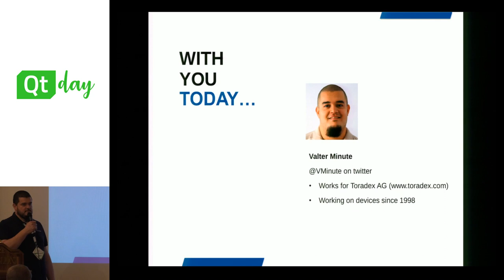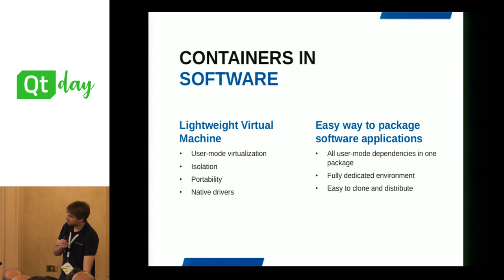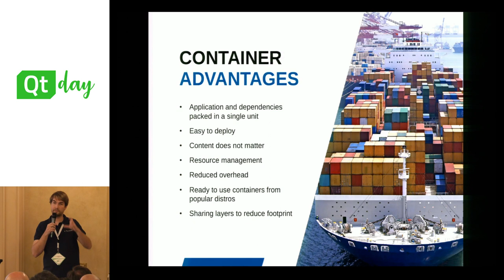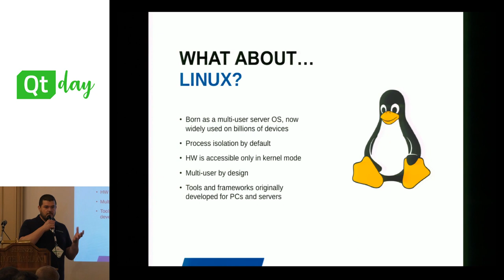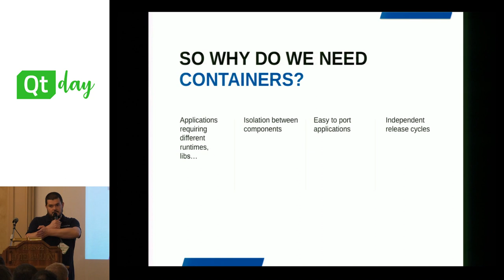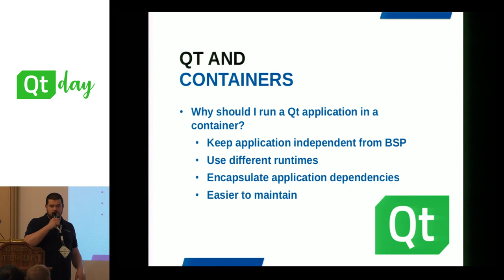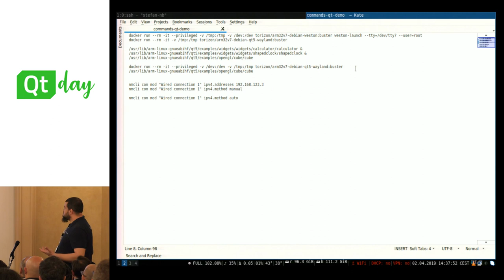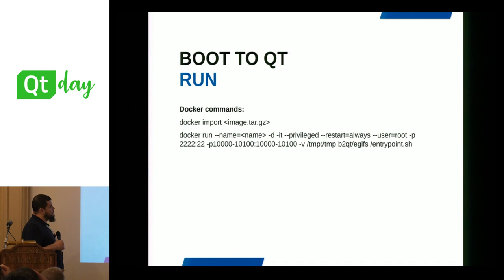Deploying containerized Qt applications on embedded systems - Eichenberger, Minute (02/04/2019)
🔔  FOLLOW QTDAY CHANNEL 🔔

Deploying containerized Qt applications on embedded systems - Stefan Eichenberger, Valter Minute

Containers are getting a more and more popular way to distribute and run applications on server. Is that technology applicable to devices? And would it provide a good platform for Qt application?

Deploying embedded Qt applications in the field can be a complex task. By using containers you can deploy your application with it’s dependencies in a fail-safe way. Even if the deployment of the application fails the host system will still be working. This makes the usage of containers in embedded systems so useful. With Torizon, Toradex tries to provide a small and stable open source platform. Customers can deploy full blown container images that contain additional libraries and applications without having to touch the underlying system.

In this presentation we will see how easy it is to use Qt from within a container and how to deploy the container. The presentation will further give you an overview on containers in general and how you may benefit of a solution like Torizon which is based on Linux Micro Platform.

This channel is dedicated to the videos of the QtDay conference.

QtDay gathers Qt experts from all over the world, it’s the only Italian event entirely dedicated to Qt, organized by Develer, an official Qt service partner and the first Italian company to receive Qt Specialist certification for its staff.